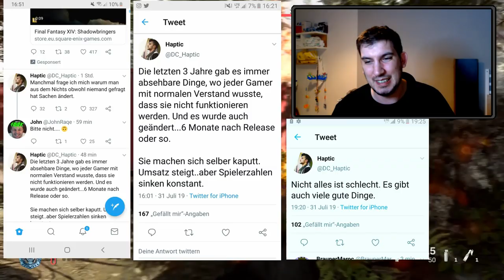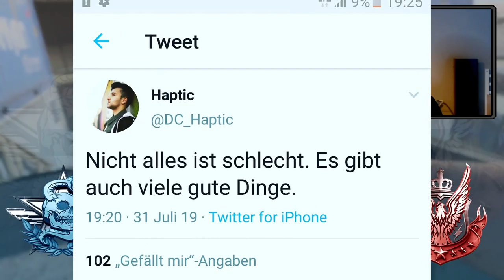Call Of Duty Modern Warfare ist eine Enttäuschung? Keine Minimap, Friendly Fire...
✘Partnerschaft mit ENEBA:
✘Live in Farbe auf Twitch:

✘**Controller:
Ihr wollt einen geilen Controller für wenig Geld? Dann hier!! 👇👇
✘Meine Social-Media Seiten:
✘Meine Ausrüstung:
➜*Black Ops 4: